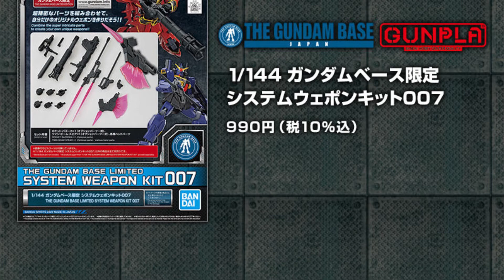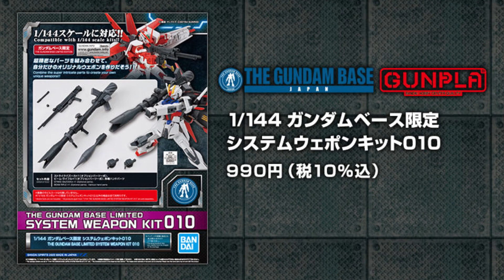1/144 ガンダムベース限定 システムウェポンキット００６～０１０【２０２１年３月発送】、2020年10月28日 13時より予約受付開始!!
【リンク情報】